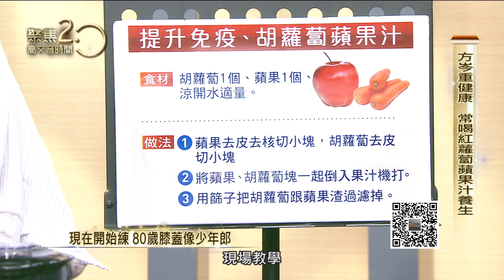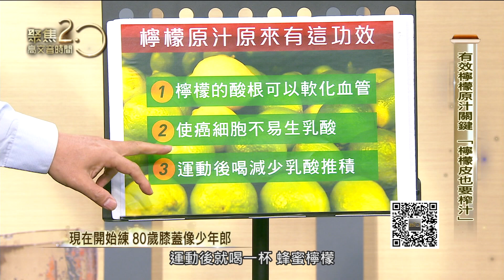遠紅外線抗癌抗老？果汁救心血管？191006【聚焦2.0】PART2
●喜歡吃生魚片、生肉嗎？抗癌專家顏榮郎警告，恐怕會把一級致癌物吃下肚！那是什麼？該怎麼辦？節目中告訴你！

●還記得「我們這一班」當中的"紀老師"嗎？消失營幕一段時間，藝人方岑發生什麼事？讓她變成水療師兼養生達人。

●你知道中藥也能當家庭常備藥嗎？中醫師林恭儀要公開他家裡一定有的「這些方」！對感冒、胃腸不適、經痛和西藥一樣有效卻更安全！

●常常腰痠背痛嗎？健身教練邱柏豪要教你在家練「坐骨走路」！可以訓練肌肉、調整骨盆，身體更健康！

●八十歲長輩可以比年輕人還勇健？聚焦2.0節目現場來了一位全台最強八旬長輩，現場秀給你看！

●擔心自己的心血管問題控制不好嗎？抗癌專家顏榮郎博士要教你一招，讓血管堵塞八成的同學學起來後，至今心血管問題從沒發作過！

●沒時間運動嗎？藝人方岑要教你泡澡時也可以做的運動，一舉兩得、事半功倍！別再說你沒時間啦！

●傳統養生法「倒立功」好處多多！但千萬別自己冒然施行，恐怕會傷頸椎！節目中將示範安全的「三角倒立法」！

●「遠紅外線」是什麼？居然連抗癌專家顏榮郎全家都靠它在保養！甚至還能拿來輔助治療癌症？節目中說分明。

●現代人姿勢不良，或多或少都有脊椎側彎，中醫師林恭儀要教你幾招動作！可以物理性的改善脊椎側彎。

來賓：
醫師 顏榮郎
藝人 方岑
中醫師 林恭儀
健身教練 邱柏豪

播出時間：年代新聞台CH50 每周六、日 晚間八點到九點